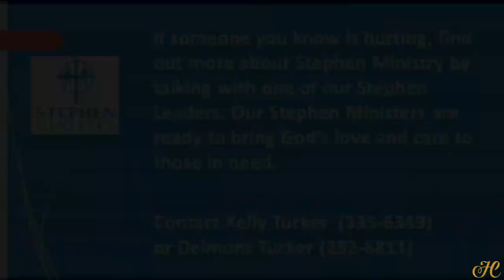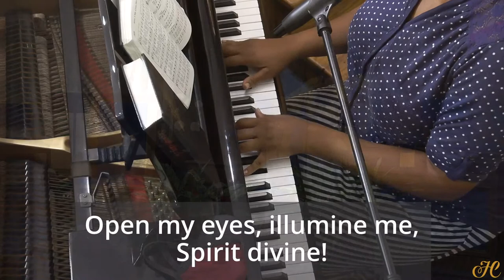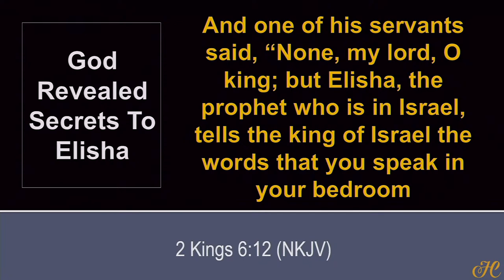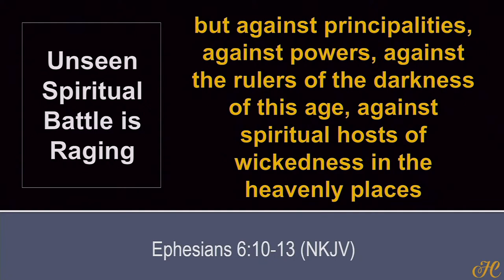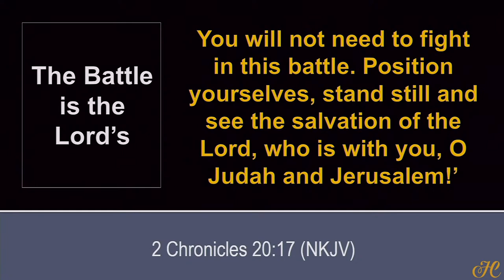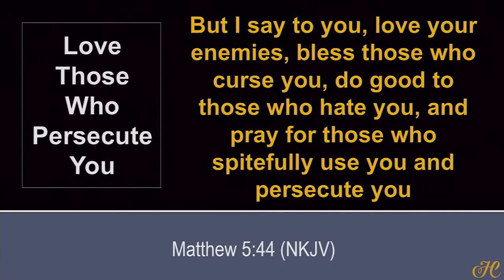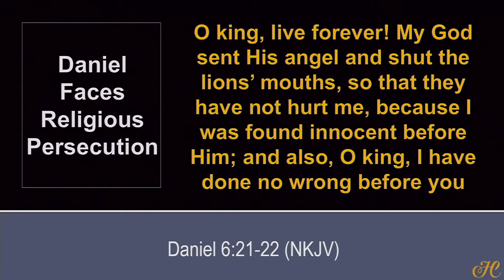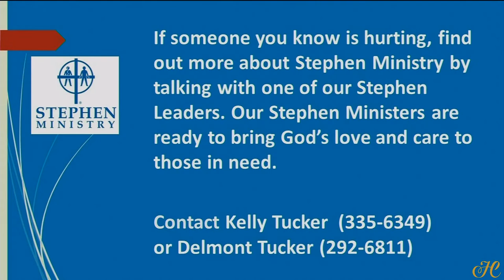'Open My Eyes That I May See!' | Elder Kymn Astwood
22/June/2022 - Hamilton Prayer Meeting Service